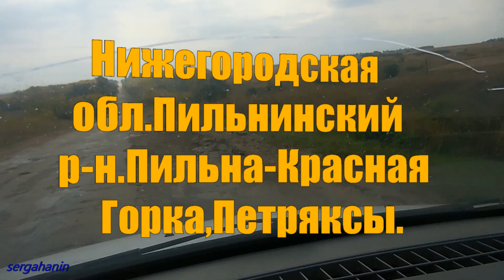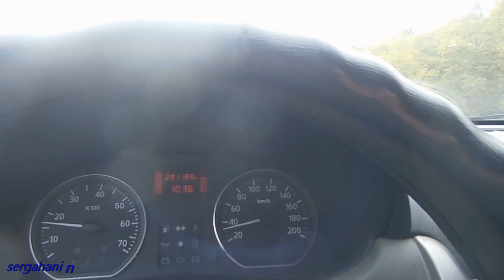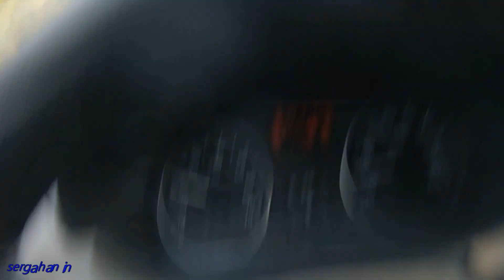М-12 ТРАССА))РАЗБОМБИЛА.ДОРОГИ НЕТ))ПИЛЬНА-ПЕТРЯКСЫ-КРАСНАЯ ГОРКА))Грузовики,тонары тяжеловозы тут.